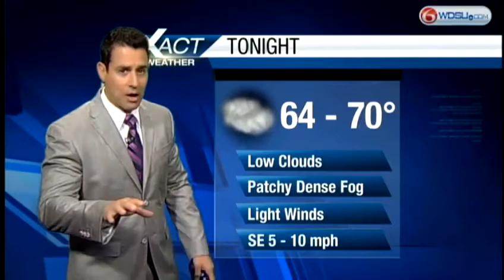Morning fog and few afternoon clouds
Onshore flow will promote fog in the morning with sun and clouds in the afternoon